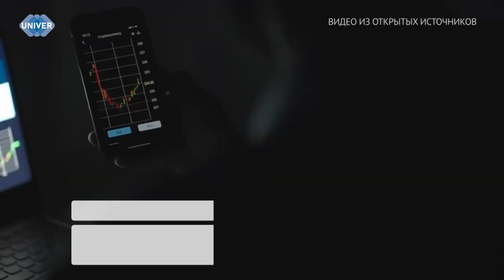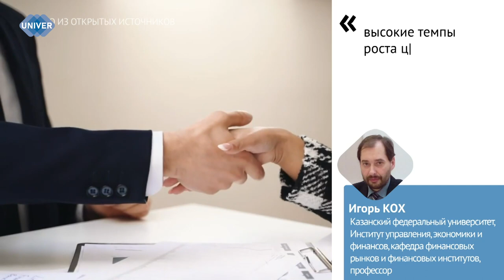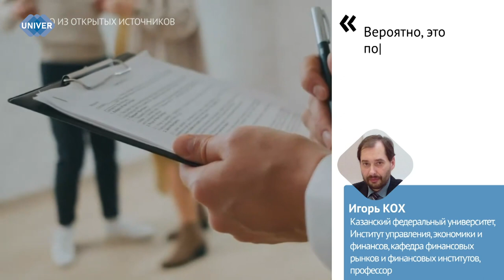ОТМЕНА ЛЬГОТНОЙ ИПОТЕКИ С 1 ИЮЛЯ 2024 ГОДА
Время ипотеки с господдержкой заканчивается — сразу две программы льготной ипотеки перестанут действовать в 2024 году. Напомним, что она была введена 5 лет назад, в 2020 году как мера поддержки строительной отрасли. Процентная ставка изначально была 6,5%, но в настоящее время составляет 8. Какая будет ситуация на рынке недвижимости после отмены льготной ипотеки и чего ожидать — узнаете в нашем сюжете.